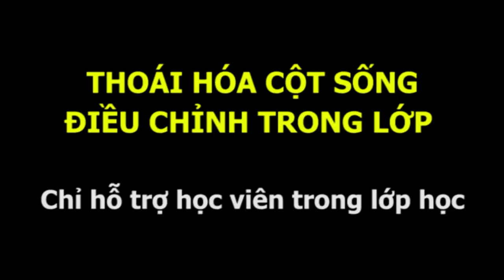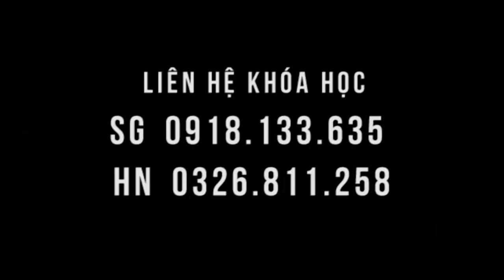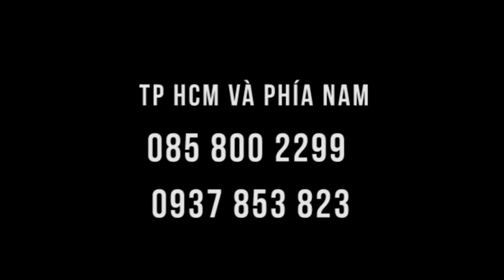Rất hay - bệnh CỨNG CỔ tại lớp